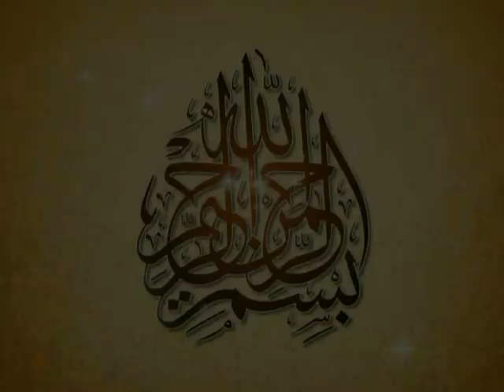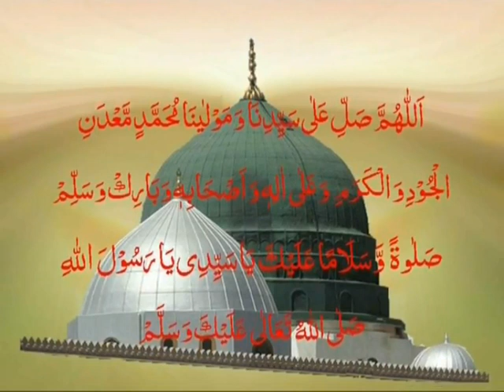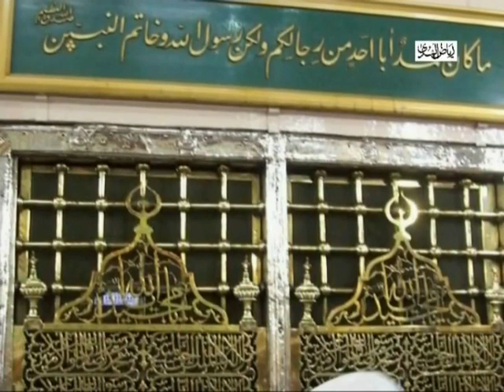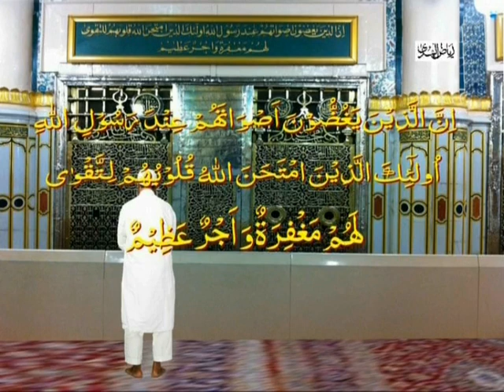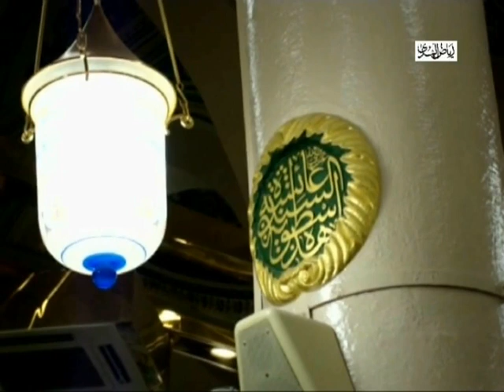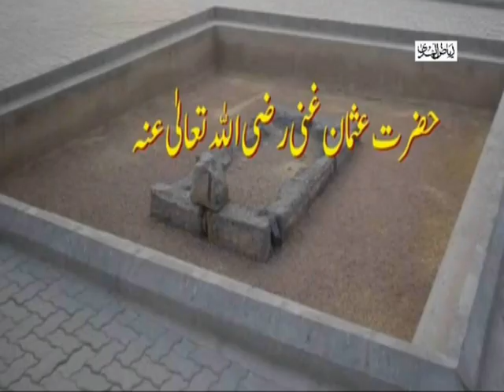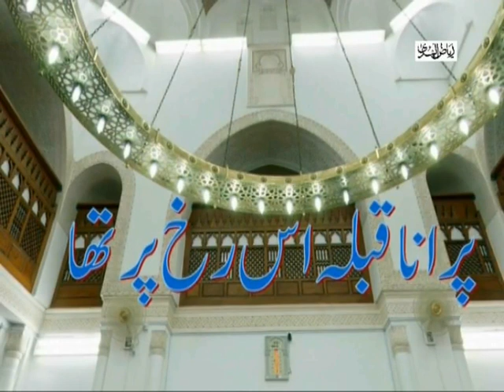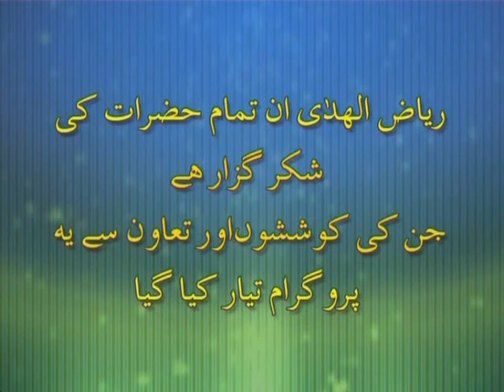Bahaar E Hajj (Session 3) - Visit to Madinah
This Hajj Training Session deals with the etiquettes and decorum prescribed to visit the Holy Shrine, the Holy Mosque and the Holy City of the Prophet, along with details regarding places of importance in Madinah.